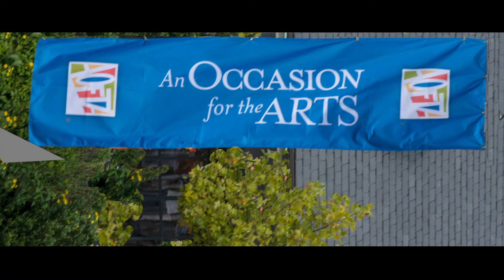An Occasion for the Arts in Williamsburg, VA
An Occasion for the Arts, Williamsburg, VA